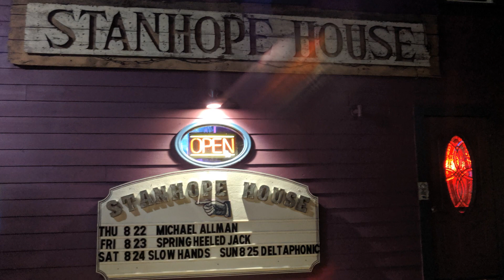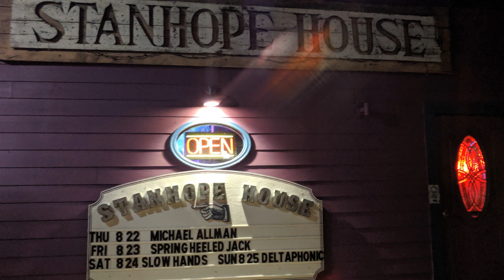The Michael Allman Band @ Stanhope House 2019